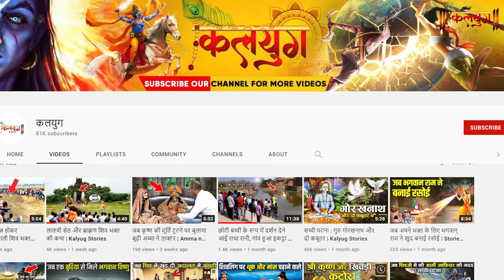सच्ची घटना :जब भगवान कृष्ण ने सेठ बनकर अपने भक्त का कर्ज चुकाया | Lord Krishna and Narsi Mehta Story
Magical Stories from kaliyuga in Hindi
Today's Video: सच्ची घटना :जब भगवान कृष्ण ने सेठ बनकर अपने भक्त का कर्ज चुकाया | Lord Krishna and Narsi Mehta Story

चैनल पर दिखाई जानेवाली कथा भगवान के चमत्कार से जुडी हुई है इसकी वास्तविकता को चैनल प्रमाणित नहीं करता लेकिन भगवान पर विश्वास रखने वालों के लिए ये कथा जानना जरूरी भी है कि कलयुग में भी भगवान् हैं ये कथाएं हमें विश्वास दिलाती है।